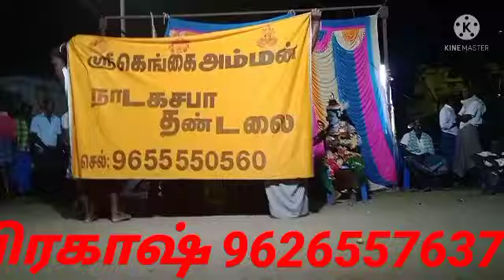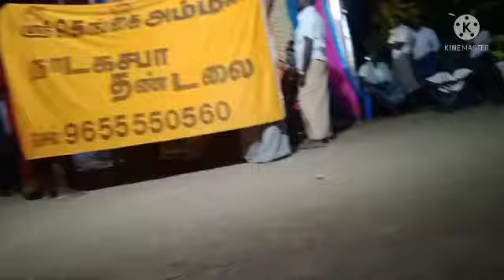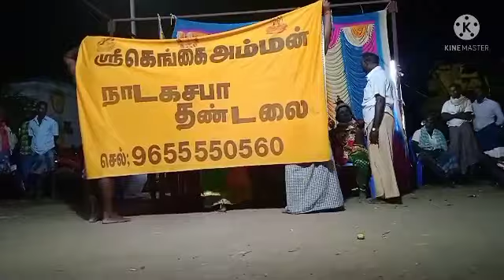ஶ்ரீ கெங்கை அம்மன் நாடக சபா தண்டலை 9626557637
சின்னபையன்